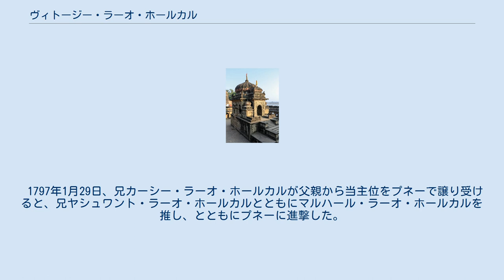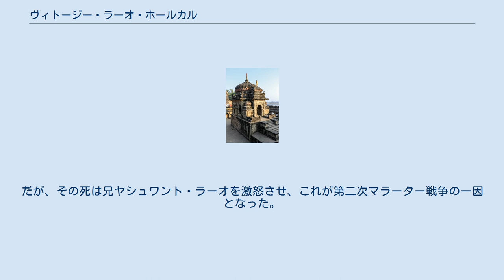ヴィトージー・ラーオ・ホールカル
ヴィトージー・ラーオ・ホールカルの墓廟（マヘーシュワル） ヴィトージー・ラーオ・ホールカル（Vithoji Rao Holkar, 1776年以降 - 1801年4月16日）は、インドのマラーター同盟、ホールカル家の一員。
ハリ・ラーオ・ホールカルの父でもある。
 1776年以降、ホールカル家の当主トゥコージー・ラーオ・ホールカルの息子として生まれた。
 1797年1月29日、兄カーシー・ラーオ・ホールカルが父親から当主位をプネーで譲り受けると、兄ヤシュワント・ラーオ・ホールカルとともにマルハール・ラーオ・ホールカルを推し、とともにプネーに進撃した。
 同年9月24日、ダウラト・ラーオ・シンディアの軍がマルハール・ラーオ・ホールカルをプネーで攻撃し、彼を殺害した。
だが、ヤシュワント・ラーオとヴィトージー・ラーオはプネーを逃げることに成功し、前者はナーグプルへ、後者はコールハープルへとそれぞれ逃げた。
 その後、ヴィトージーはマラーター王国の宰相領に襲撃をかけていた。
だが、宰相バージー・ラーオ2世はバープー・ゴーカレーとバーラージー・クンジャルを派遣し、1801年4月にヴィトージーは捕えられ、プネーに連行された。
 同年4月16日、ヴィトージーは象に踏みつぶさせられて処刑された。
だが、その死は兄ヤシュワント・ラーオを激怒させ、これが第二次マラーター戦争の一因となった。